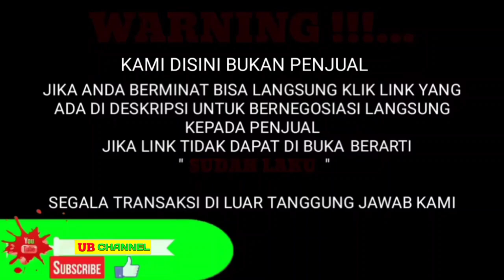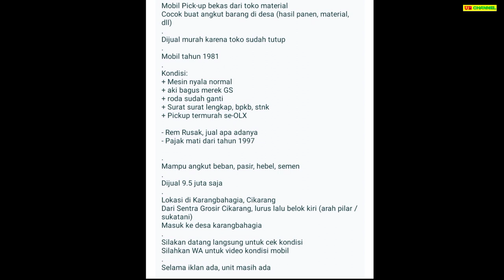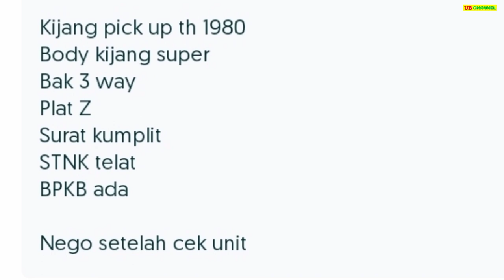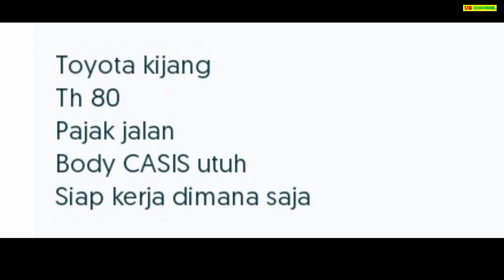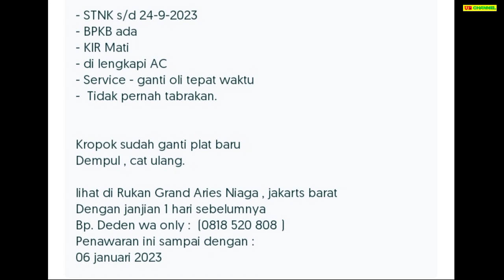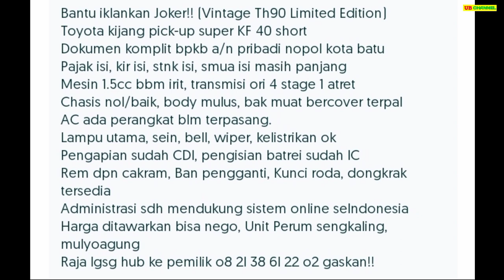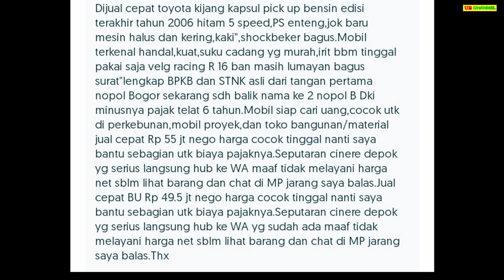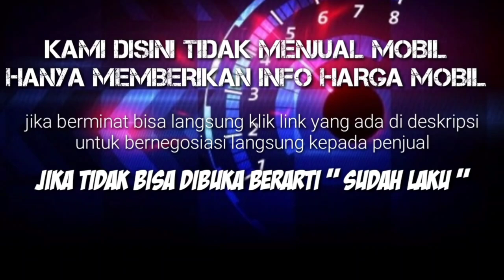HARGA MOBIL TOYOTA KIJANG PICK UP BEKAS HANYA 9,5 JUTA MASIH BISA NEGO MURAH BURUAN DIBELI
7 TOYOTA KIJANG PICK-UP BEKAS MURAH HARGA MULAI 9,5 JUTA

AWAS PENIPUAN !!!...

1. TOYOTA KIJANG PICK-UP TH.1981
9,5

21

27

40

45

49

69

Terima Kasih..

harga kijang kapsul pick up 2005,
harga mobil bekas kijang pick up tahun 2005,
harga kijang doyok pick up,
harga kijang kapsul pick up solar,
harga kijang kapsul pick up 2003,
harga mobil kijang pick up,
harga mobil kijang pick up tahun 1996,
harga toyota kijang pick up,
harga kijang kapsul pick up,
kijang pick up 91,